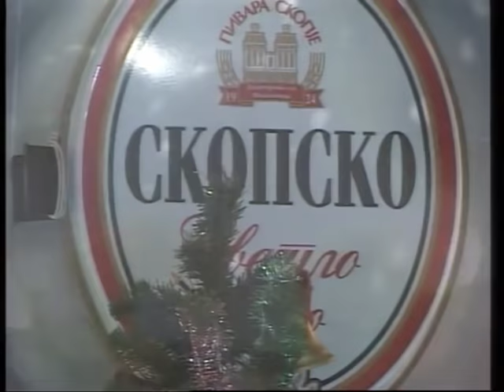Cita kral Denis thaj Amza So Rove Be Prala .Studio Dj Sultan Music .INFORMACIJA 0033651347145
♫   OFFICAL AUDIO HD VIDEO STUDIO Dj SULTAN ♫
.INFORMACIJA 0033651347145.